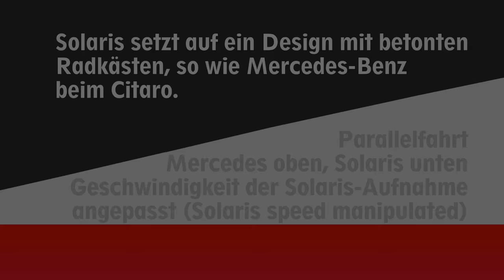Ein neuer Bus in Hamburg-Bramfeld - Solaris Urbino 12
In den 1960er Jahren war der Busbestand in Hamburg bunt gemischt, Busse von Büssing, Magirus-Deutz und Mercedes waren hier zu sehen. In den 1980er Jahren fuhren bei der VHH in Bergedorf sogar einige Ikarus-Busse aus Ungarn. Danach folgte eine lange Phase, in der fast nur Busse von Mercedes beschafft wurden.
Seit einigen Jahren hat sich das Bild wieder gewandelt. Neben den verschiedenen Generationen des Mercedes-Benz Citaro sind heute auch Busse von MAN und Volvo (besonders die Hybridbusse) in Hamburg unterwegs.
Seit kurzem sind nun auch Busse des polnischen Herstellers Solaris im Nordosten Hamburgs zu beobachten. In diesem Video sind Ansichten einer Fahrt auf der Linie 166 zu sehen und eine Mitfahrt auf der Linie 173, daneben ein Vergleich des Äußeren von Solaris Urbino und Mercedes-Benz Citaro.

Alle genannten Marken und Warenzeichen sind Eigentum der jeweiligen Inhaber.